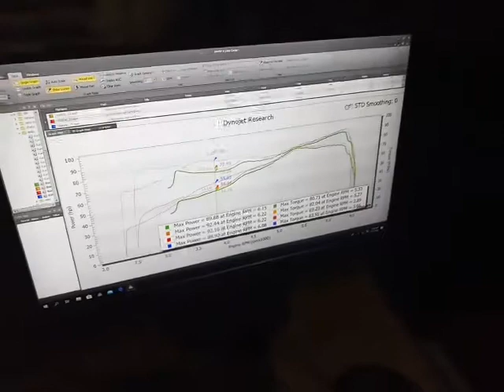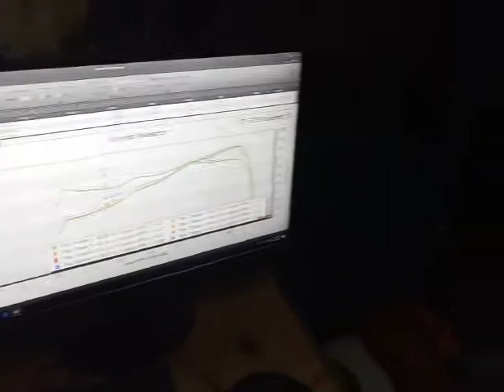19 May 2020